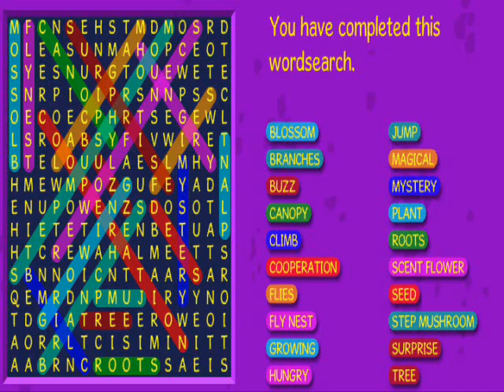BINWEEVILS WORDSEARCH TINKS TREE LEVEL 10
PLEASE RATE AND SUB